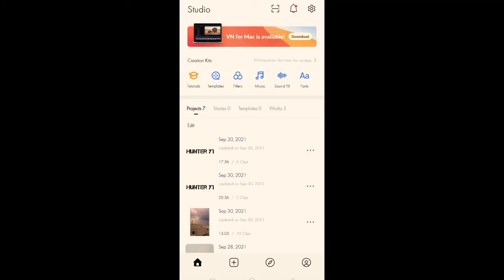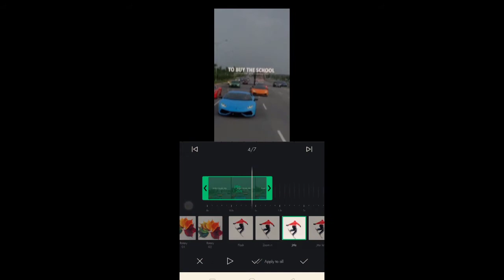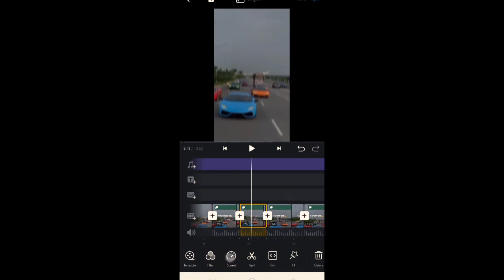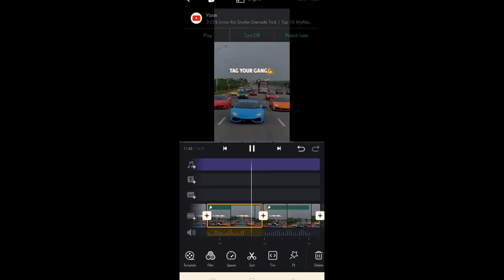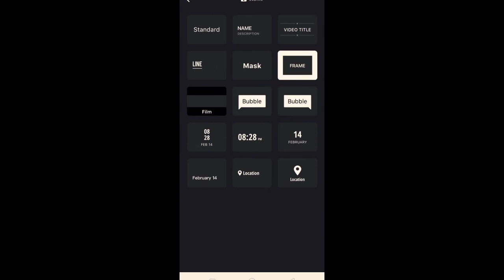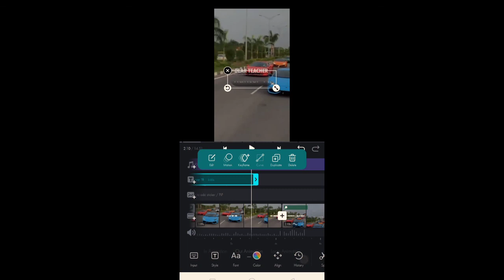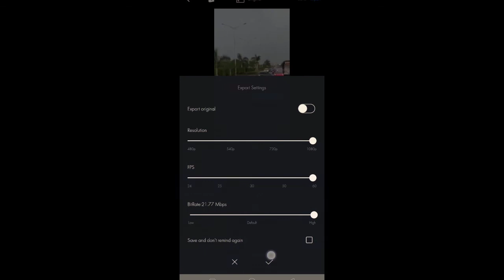How To Make Professional Video Edit |Shake Slow mo Name(Hunter Yt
__________Hunter YT 🔥___________

gshid=16levbxqsm5cu

this Video About That_How To Make Professional Video Edit |Shake     Slow mo  Name(Hunter Yt

about Me_ Muzamil